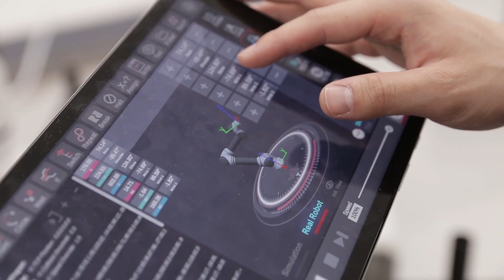Introduction to Rainbow Robotics(ENG SUB)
'We touch the core'
Rainbow Robotics is the company leading cutting-edge technologies in robotics.